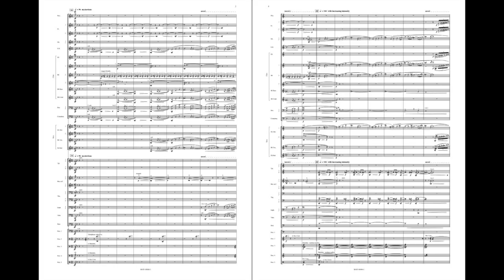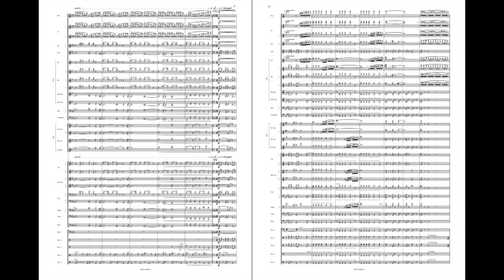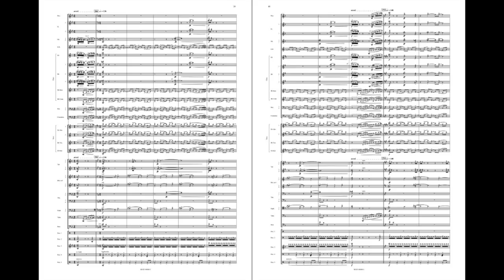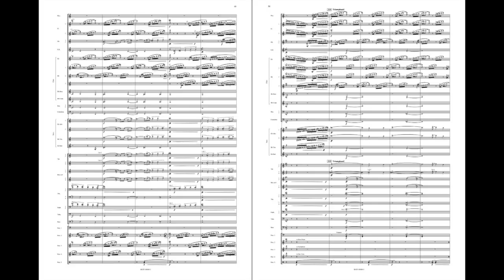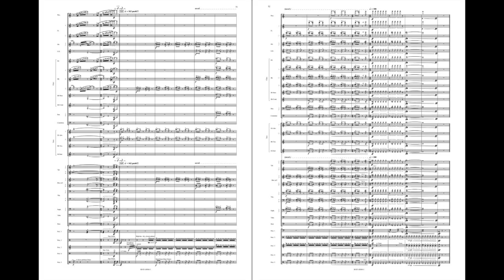Push by Rob Smith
Push is a kinetic, dramatic work that employs a two-note motive, a rising figure, and a lyrical melody to musically embody the word “push.” Driving and aggressive, funky and jazzy, Push will display the musical and technical virtuosity of a good wind band and deliver an exhilarating performance to the audience.
HL48007082
HL48007083